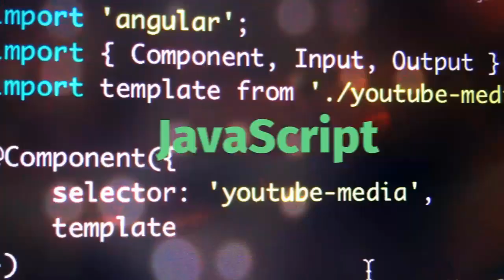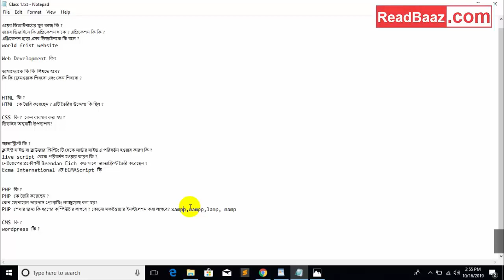What is PHP in Bangla